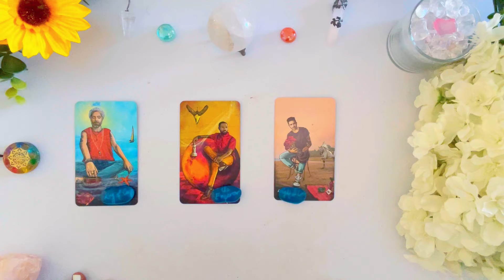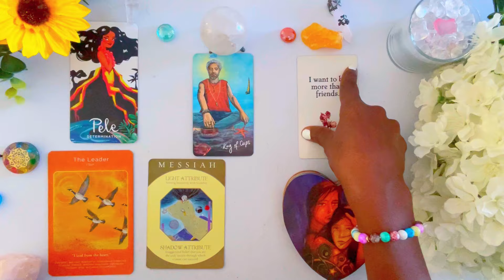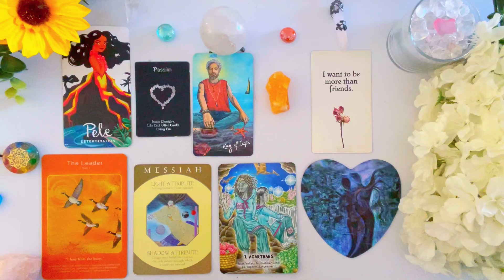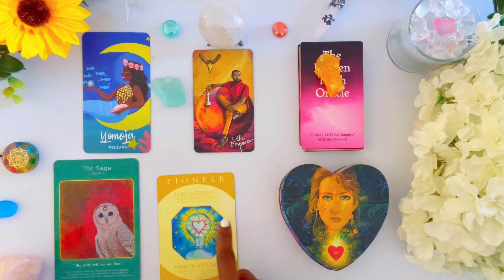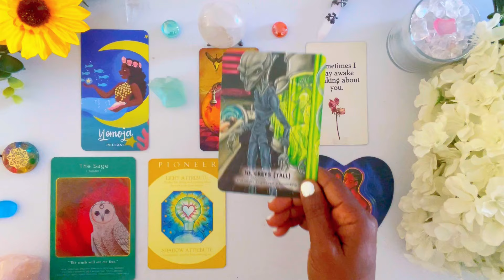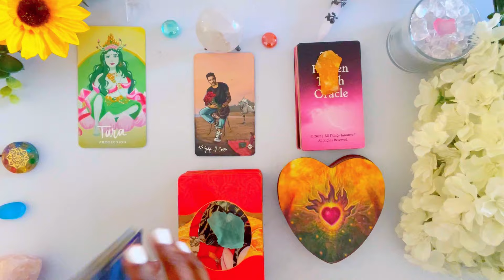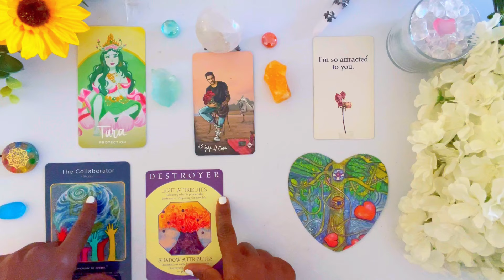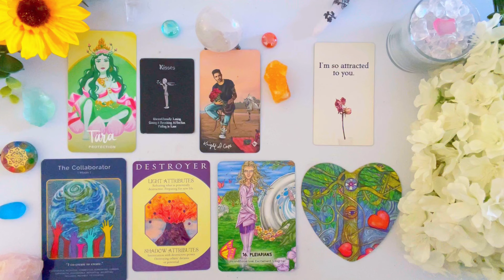What Does *HE* Say Behind Your Back? 🤯✨🤫👀 Psychic Reading! 🦋 Timeless Tarot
In this reading I will give you insight on What Does *HE* Say Behind Your Back? Tarot Psychic Reading! Pick A Card

 What Does *HE* Say Behind Your Back?
⌛ TIMESTAMPS ⌛

INTRO:  00:00

Group  1               ✨      00:39

Group  2              ✨       09:40

Group  3              ✨       19:23